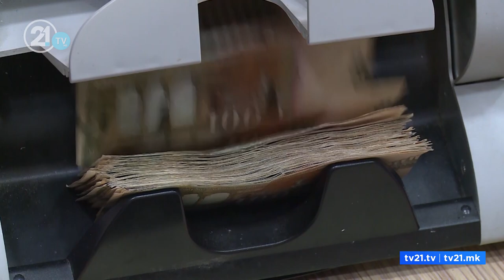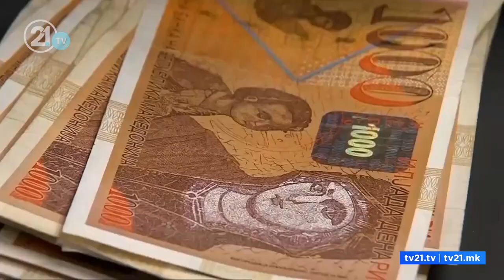Kovaçevski premton 1.000 euro pagë mesatare, Mickoski nuk e beson